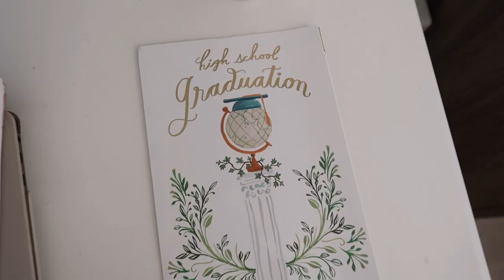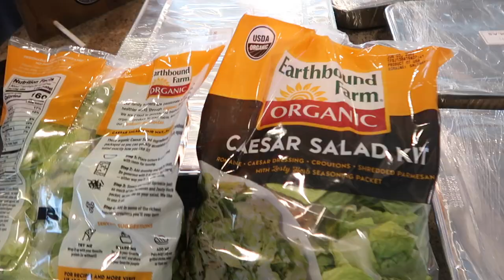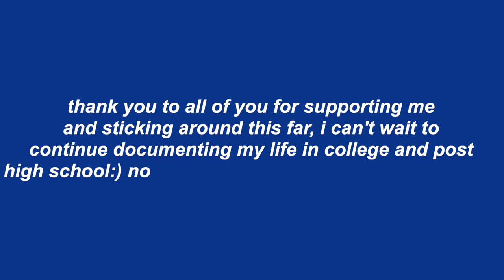i finally graduated high school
xx,
caro!